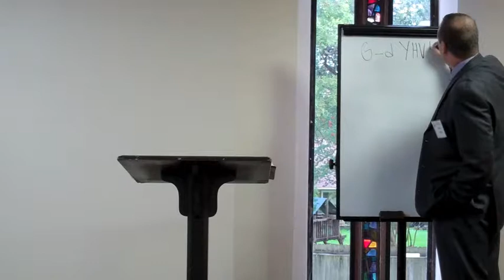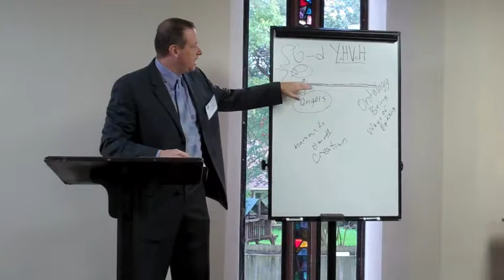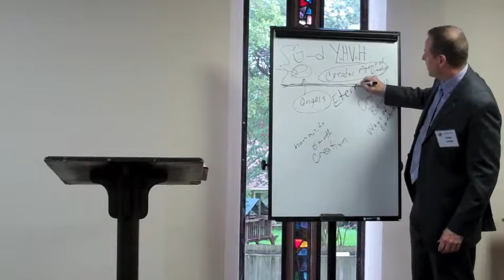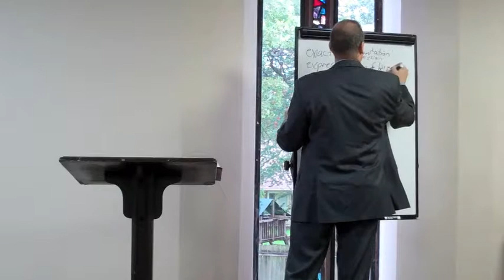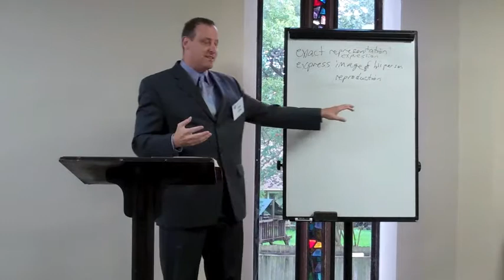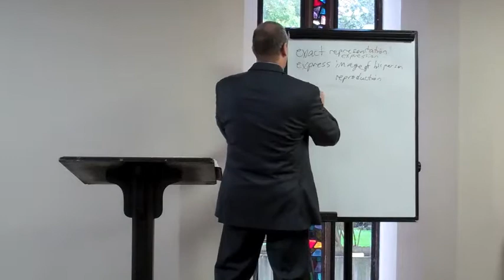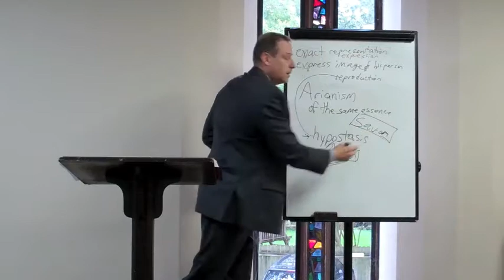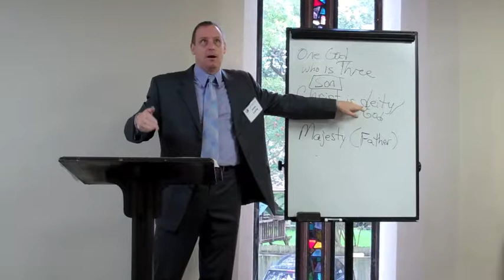Hebrews 1 study laing